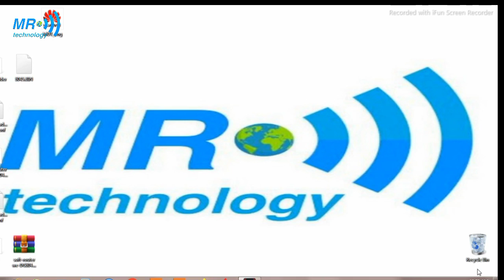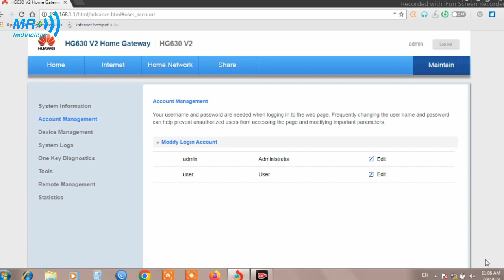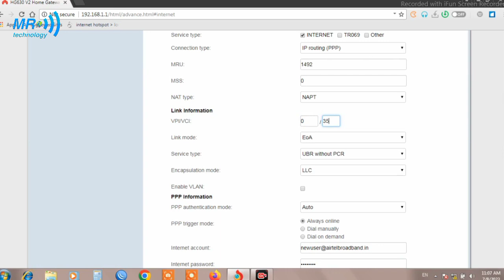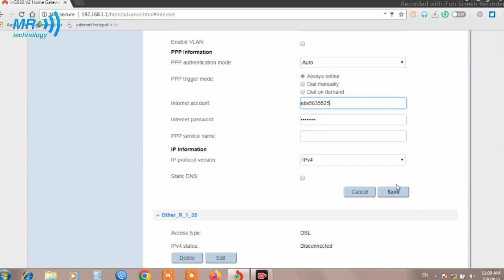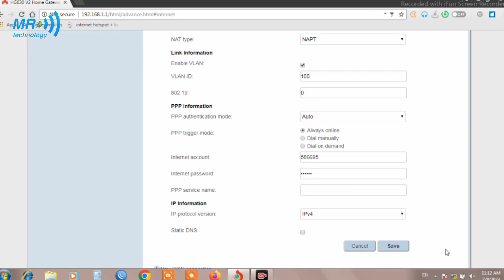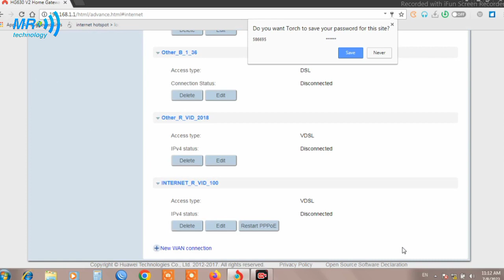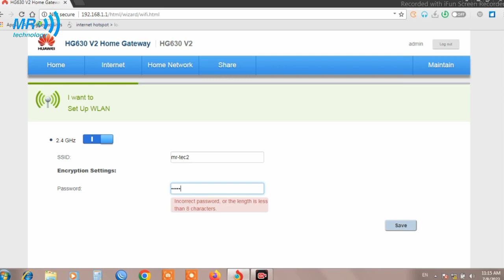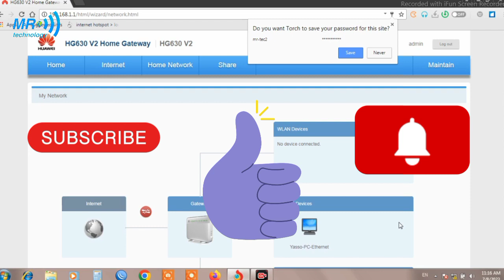اعدادات سوفت روتر هواوى DG8045 - HG630 لكل الشبكات